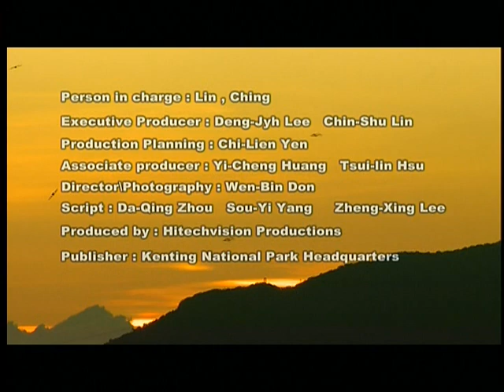These Wind - A Story of Gray-faced Buzzard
Gray-faced buzzard is also called as butastur indicus with body length about 50 cm. Its body is brown except for the part from its head to back neck, which is sorrel. Such bird typically perches in the forest zone at an altitude below 900 m. It has sharp eyes with vision acuity that is 2 or 3 times higher than that of human eyes, perfect for searching preys on the edge of a forest. And it even can detect trail of a prey in 100 meters away.